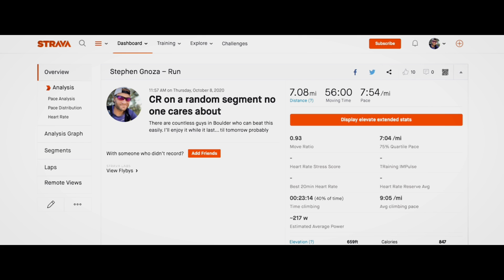CR on a Random Strava Segment No One Cares About | Not Another Running Vlog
Trail running Strava segments in Boulder that are up for grabs are far and few between!

A few months ago, I realized that a random Strava segment -- a lollipop on Doudy Draw and Springbrook Loop -- was entirely doable.  Needing a goal for a tempo run, I decided to go for it! It's a very runnable, fast trail. You do need to dodge mountain bikers!

I wonder how quickly I'll lose it.